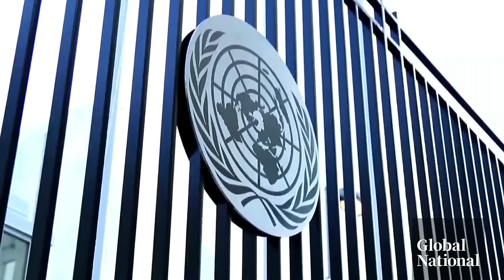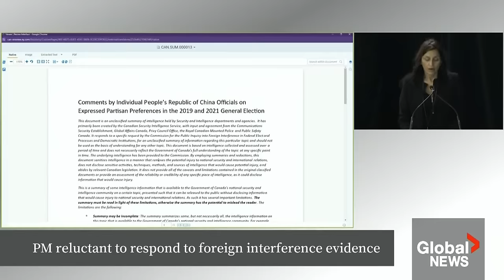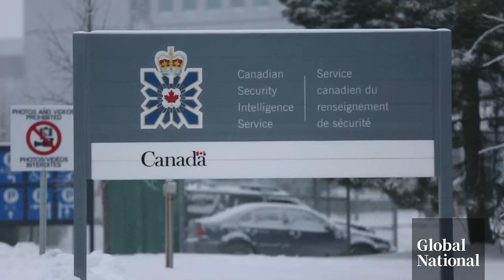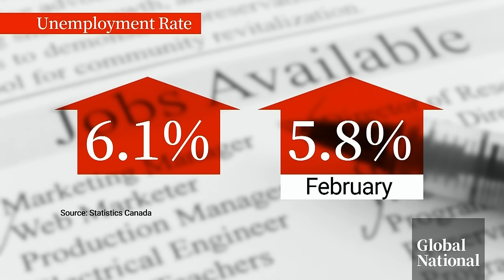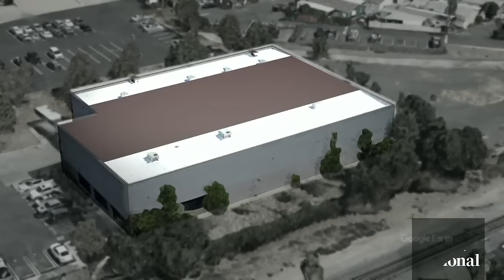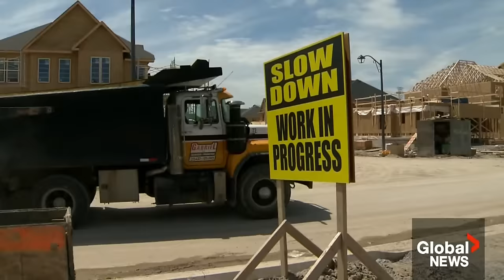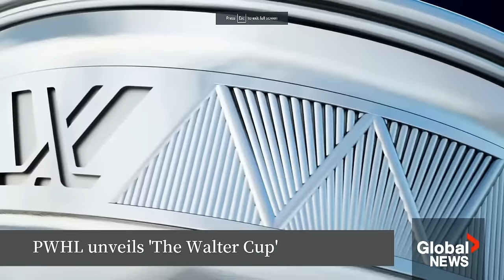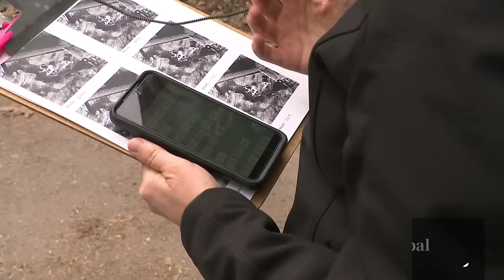Global National: April 5, 2024 | Israel blames aid worker deaths on "operational failures"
In tonight's top story: Israel is blaming serious errors and breaches of procedures for the attack that killed seven humanitarian workers, including a dual Canadian-American citizen, in Gaza on Monday. The Israeli military has disciplined at least three officers for their roles in the strikes. But as Jackson Proskow reports, accusations are growing that Israel isn't doing enough to protect civilians.

The deaths of the seven World Central Kitchen workers have sent a chill through the humanitarian aid community. Many organizations are re-evaluating their plans and work in the region. As Heather Yourex-West reports, the killings are a painful reality check that there is no security for anyone in Gaza.

The FBI, along with local law enforcement officials, is investigating a massive security breach at a money storage facility near Los Angeles. Over the Easter long-weekend, thieves broke into a building owned by GardaWorld – an international security firm. As Joel Senick tells us, the thieves walked out with US$30 million in cash.

Finances are certainly important for Canadians right now, as the federal government prepares to table the latest federal budget later this month. New polling by Ipsos conducted exclusively for Global News offers a peek into what many in the country want those fiscal priorities to be. Mackenzie Gray reports.

Canada's foreign interference commission has wrapped up a week of hearings, where new evidence about attempts by foreign powers to interfere in the 2019 and 2021 federal elections were heard. That evidence focused mostly on China and its apparent efforts to tilt the 2021 election towards the Liberal party. Prime Minister Justin Trudeau has been reluctant to answer questions about this new information. David Akin has been following the proceedings all week.

Plus, there are just three more sleeps until the much-anticipated solar eclipse. While Canadians are primed for the event, animals are unaware of what will happen. It's unknown how they will respond to the sudden daytime darkness, which is why a zoo in Quebec is closing its doors on Monday. Mike Armstrong visited the zoo, where research has already started.